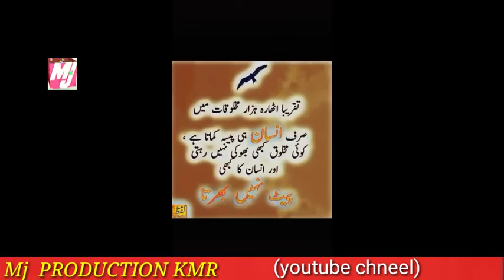April 20, 2019